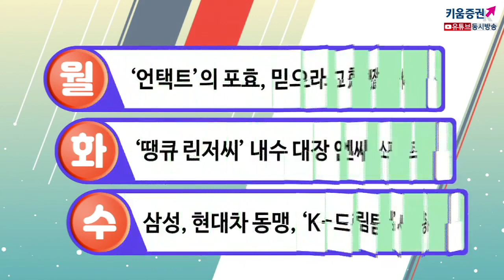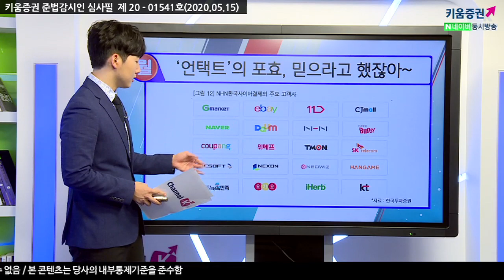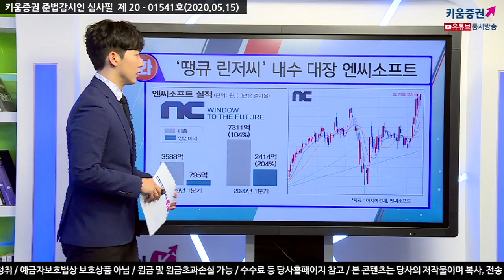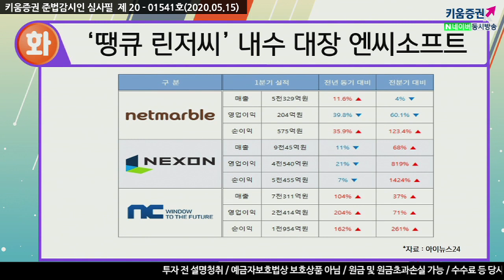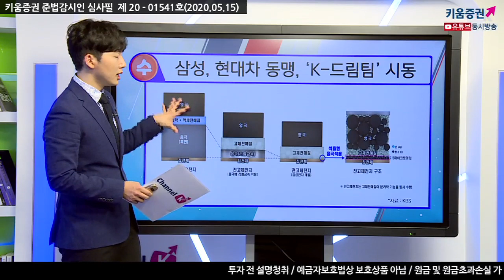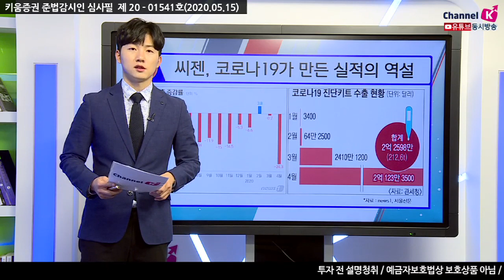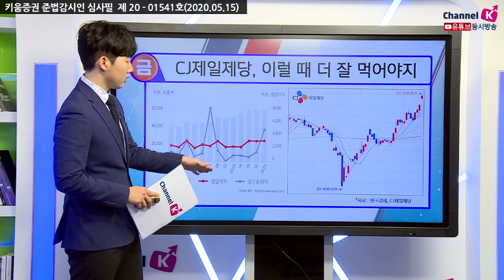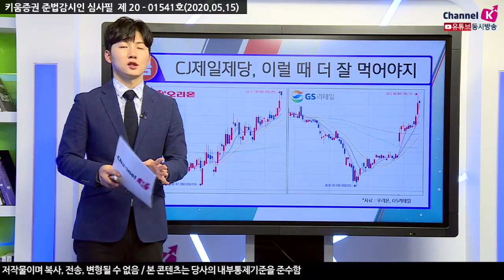​[주식투자] 박명석의 이슈브리핑 / 언텍트의 포효, 믿으라고 했잖아~(20.05.15)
월 - ‘언택트’의포효,믿으라고했잖아~​
​화 - '땡큐 린저씨' 내수 대장 엔씨소프트
수 - 삼성, 현대차 동맹, 'K-드림팀' 시동
목 - 씨젠, 코로나19가 만든 실적의 역설
금 - CJ제일제당, 이럴 때 더 잘 먹어야지